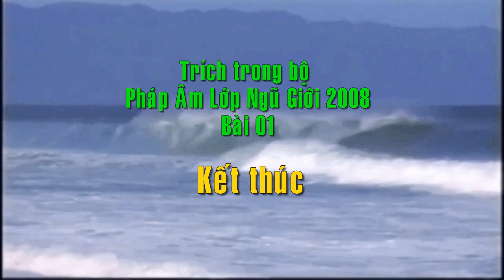Những Người May Mắn Nhất: Dạy Cho Tu Sĩ Minh Độ ở Ca Na Đa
06:16 Kết quả kỳ diệu của sự tu tập làm chủ sanh, già, bệnh,chết
06:52 Lời xác định hùng hồn của đức Phật
09:46 Học Đạo Đức để rồi mới tu được Thiền định
NGƯỜI ĐƯỢC PHƯỚC DUYÊN NHẤT
Có bao nhiêu người mà biết được cái nền Đạo Đức của Phật giáo mà chúng ta đang tu học chưa? Chưa.
Các con thấy, nh́n chung ở trên cái hành tinh này, nh́n chung trong đất nước của chúng ta thôi, những người mà gọi là Phật tử mà đã biết được cái Chánh pháp như thế này th́ mấy người? Mấy con thấy bao nhiêu người, mấy con? Ít, quá ít phải không mấy con? Thế mấy con làm người được phước duyên nhứt, mấy con mới gặp được Chánh pháp như thế này, tại sao chúng ta không nỗ lực, không quyết tâm?
Chúng ta tu càng sớm chừng nào, đạt được sớm chừng nào, đức hạnh chúng ta thực hiện trên thân giáo của chúng ta sớm chừng nào, tốt chừng nấy mấy con. Là gương hạnh cho mọi người, là thấy được cái kết quả của chúng ta tu tập rất là vĩ đại. Một con người bằng xương, bằng thịt như thế này mà thế mà chúng ta muốn làm chủ sự sống chết, nó rất dễ dàng. Các con thấy từ lâu đến giờ, Thầy cũng con người bằng xương, bằng thịt như thế này, hôm nay tuổi rất lớn, thế mà Thầy có đi bác sĩ, có đi bệnh viện bao giờ không? Không bao giờ đi. Từ khi Thầy tu xong rồi, chẳng bao giờ mà Thầy đi. Như vậy rơ ràng là chúng ta có đủ cái lực chứ, đủ cái lực để làm chủ cái thân vô thường của chúng ta chứ. Thế sao mà chúng ta không làm chủ? Để rồi mỗi lần chúng ta đau, chúng ta bị nằm lê liệt như vậy sao?
Đức Phật đã xác định được cái lời nói có một giá trị rất lớn: “Khi cảm thọ tận cùng sức chịu đựng của sinh mạng là mát lạnh”. Đức Phật nói lời nói như vậy, chúng ta có tin không? Nó đau như vậy nó có chết chúng ta không? Hay là làm cho chúng ta nhụt chí, sợ hăi trước cơn cảm thọ? Đức Phật đã xác định nó đau tận cùng nó th́ nó sẽ mát lạnh. Nó đâu có chết chúng ta đâu. Cho nên chúng ta biết rằng Đức Phật đã có những lời dạy để tạo cho chúng ta có ư chí dũng mănh trước các cảm thọ, mà trước các cảm thọ là rất khổ đau, đâu phải chuyện dễ.
(Trích băng giảng ngày 01/11/2007 của TL Thích Thông Lạc)